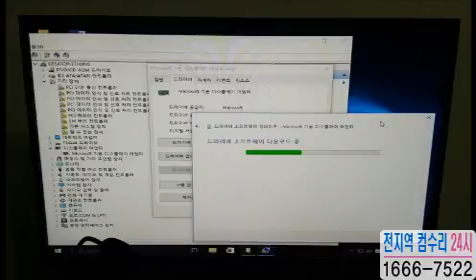화곡동컴퓨터수리-조립컴퓨터 윈도우설치 가양동 출장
화곡동컴퓨터수리 가양동컴퓨터수리 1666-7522

그나마 조립컴퓨터가 많이 판매되고 있습니다. ㅎㅎㅎ 강나루홈타운에서 프리도스 제품을 구입하시고 윈도우설치를 해야 해서 연락을 주셨는데요^^ 시디만 있으면 뭐하겠어요 ㅜ.ㅜ

화곡동컴퓨터수리 가양동컴퓨터수리가 얼롱 출장으로 달려가서 포맷을 해드렸습니다. 아시죠? 점검도 같이 한다는거? 모르실려낭?

겉으로 봐서는 조립컴퓨터란건 알겠지만 성능이 좋은지 나쁜지는 판단이 안됩니다. 윈도우설치를 위해서 미리 점검을 시작합니다. 택배로 거래를 하다 보면 접촉불량이 많이 일어나기도 합니다.

바이오스 설정부터 확인하고 있습니다. 운영체제에 따라서 조금씩 방법을 다르게 할 수 있습니다. 가양동컴퓨터수리 화곡동컴퓨터수리는 성능 향상을 위해서 조금 손봤습니다. ㅎㅎㅎ

대부분 알고 계시겠지만 브랜드에 비해서 조립컴퓨터가 가격 대비 굉장히 쌉니다. 게임하시는 분이 브랜드를 찾는다? 큰 착오입니다. ㅋㅋㅋ 윈도우설치가 모두 끝났습니다.

윈도우10입니다. 시디로 설치하는게 이렇게 힘든 줄 몰랐습니다. ㅜ.ㅜ 화곡동컴퓨터수리 가양동컴퓨터수리는 이렇게 오래 걸리는건 처음입니다. 대부분 가장 빠른 방식으로 설치하기 때문에 단시간에 끝나거든요^^

드라이버 설치는 어떤 컴퓨터든 가장 중요한 부분 중에 하나입니다. 자동으로 설치된다는 분들도 많습니다. 하지만 큰 오해죠. 조립컴퓨터도 마찬가지입니다. 윈도우설치도 중요하지만 드라이버가 더 중요합니다.

가양동컴퓨터수리 화곡동컴퓨터수리는 인터넷 연결을 확인하고 마무리를 지었습니다. 기타 백신 같은 것도 모두 설치해 드렸습니다. 역시 빠르긴 빠릅니다. 요즘 출시되는 부품들이 좋으니 당연한거지만 ㅎㅎㅎ 저도 이번에 세팅했거든요^^

윈도우 관련 문의는 미리 전화를 주세요. 휴일, 야간 24시 출장합니다.